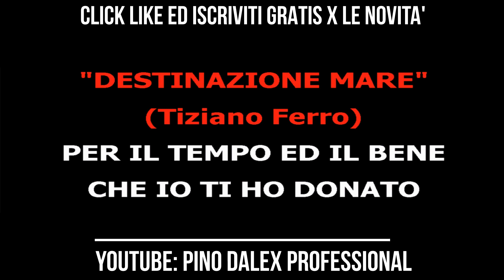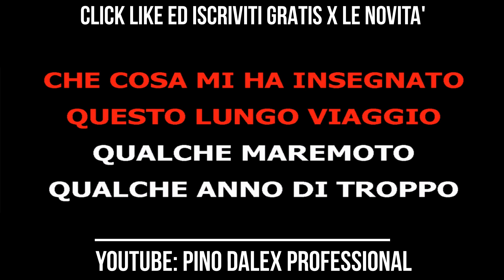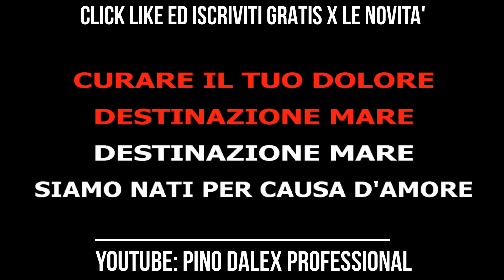TIZIANO FERRO DESTINAZIONE MARE KARAOKE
FERRO TIZIANO DESTINAZIONE MARE KARAOKE